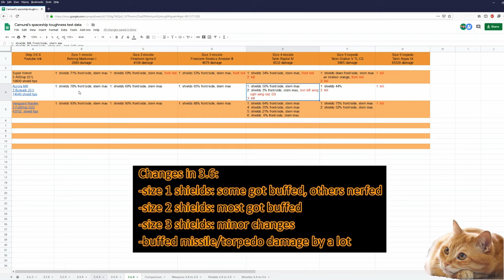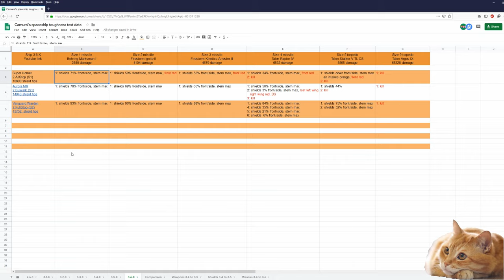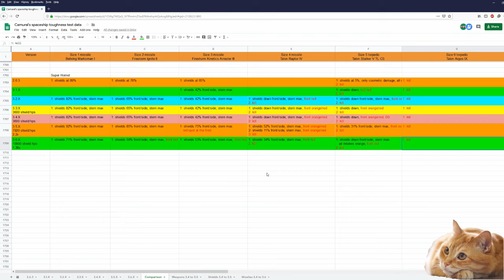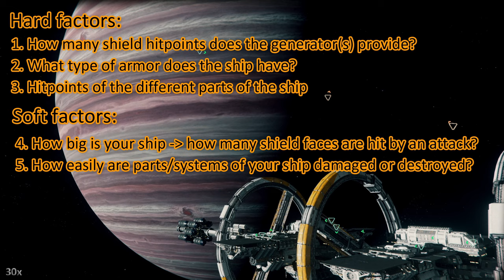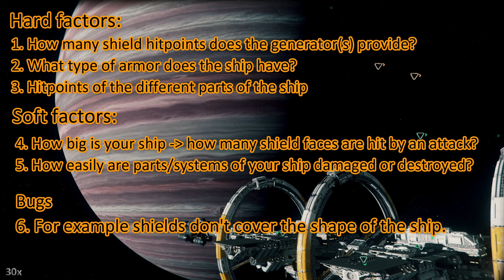3.6.0 Test Super Hornet - Beaten by Aurora MR!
3.6.0 Test Super Hornet - Beaten by Aurora MR!

Spectrum: Camural

PC specs:
1440p 144Hz 27inch main monitor